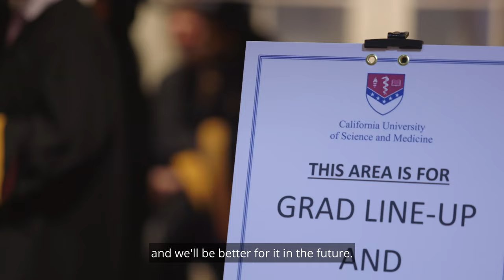MBS Commencement 2023 Highlight Reel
The highlights of the CUSM MBS Commencement Ceremony from May 12, 2023. Spend a few minutes with our grad to see their special moments and hear their perspective of the MBS program.